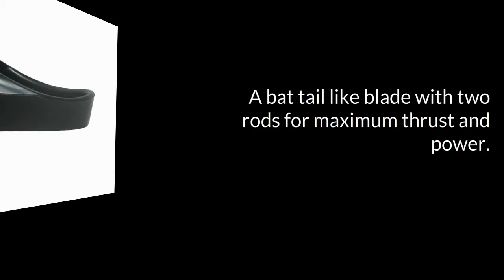Ally Floating Swim Fins Black/Green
body board
body boards
body boarding
boogieboard
boogie board
boogieboards
boogie boards
science bodyboard
science bodyboards
cartel bodyboard
cartel body board
bz bodyboard
bz body board
morey bodyboard
morey body board
kids bodyboard
kids body board
kids boogieboard
kids boogie board
board shorts
surf shop
online surf shop
Skimboards
Soft Surfboards
NMD bodyboard
NMD Body board
NMD bodyboards
VS bodyboard
VSbodyboards
empire bodyboards
empire bodyboard
Toys bodyboard
Toys bodyboards
toys Body board
Beater board
pride bodyboard
pride bodyboards
pride body board
bodyboard companies
bodyboard news
body board news
bodyboarding news
body boarding videos
bodyboarding videos
bodyboard videos
bodyboard pictures